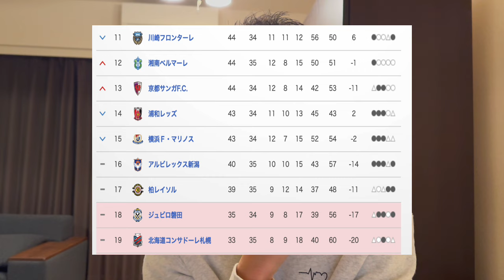【WINNER】J1リーグ第36節予想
35節結果発表 0:16
鹿島vs名古屋 1:03
町田vs東京 3:08
湘南vs札幌 4:59
京都vs川崎 7:11
鳥栖vsマリノス 9:49
柏vs新潟 11:53
磐田vsガンバ 14:21
セレッソvs福岡 16:41
ヴェルディvs神戸 18:23
浦和vs広島 20:34